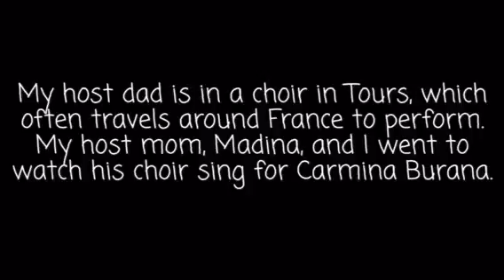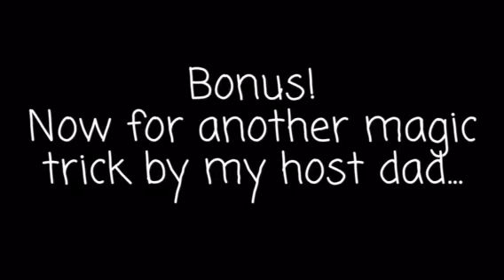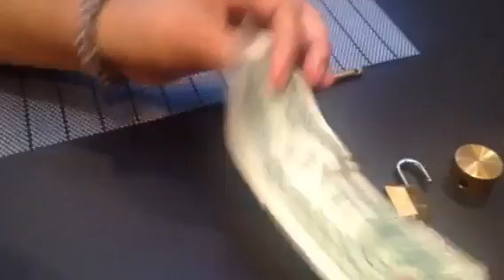Vlog #9 Carmina Burana